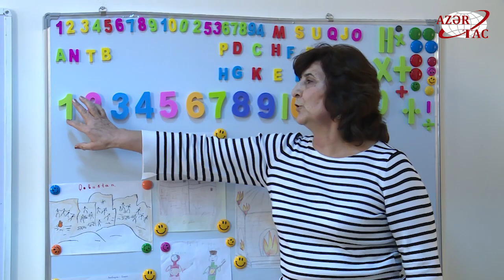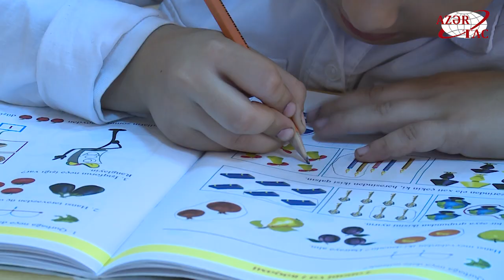5 yaşlı uşaqların məktəbəhazırlıq qrupundan REPORTAJ